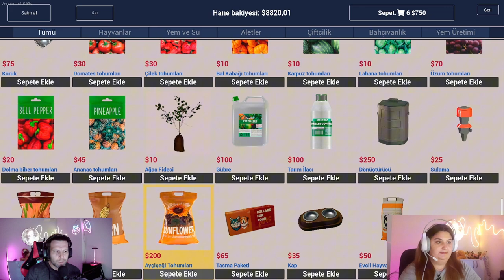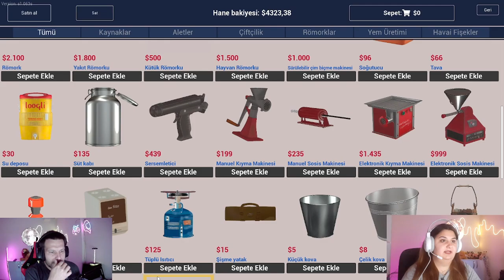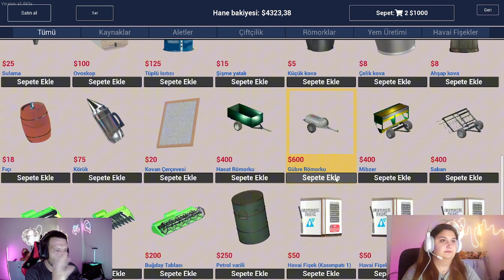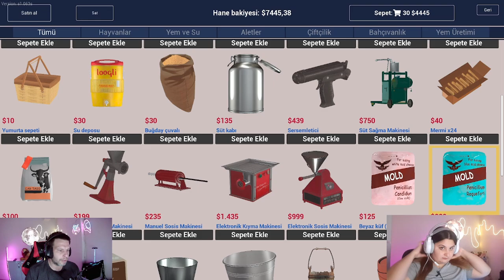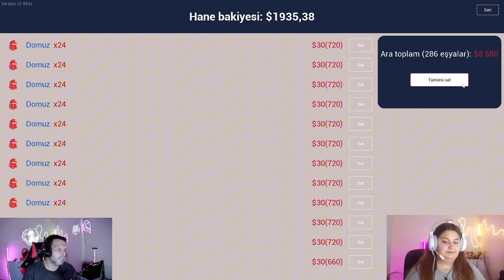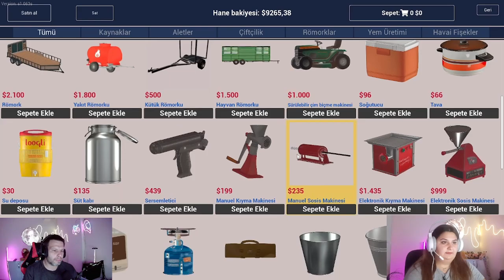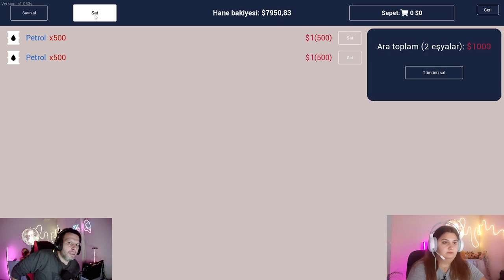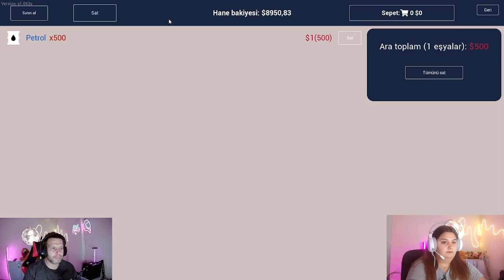RANCH SİMULATOR PETROL KUYUSU BULDUK